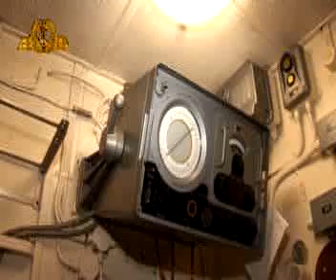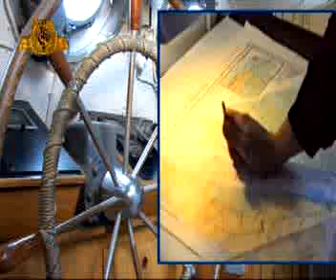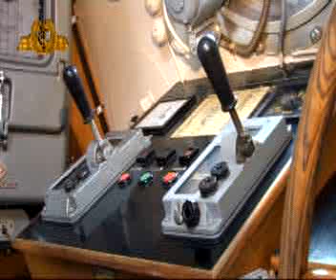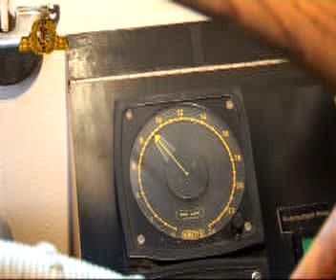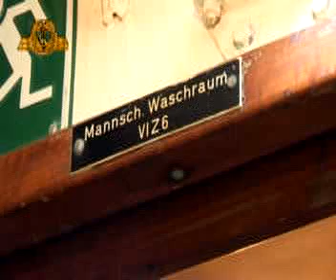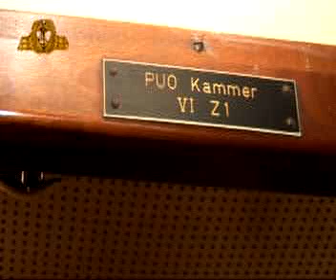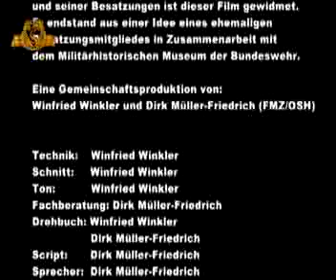7.MSG,Atlantis in Dresden, Teil 3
7.MSG,Minensuchatlantis im Alberhafen in Dresden